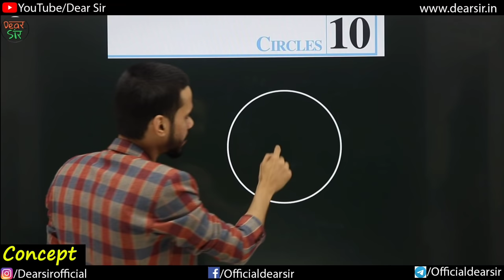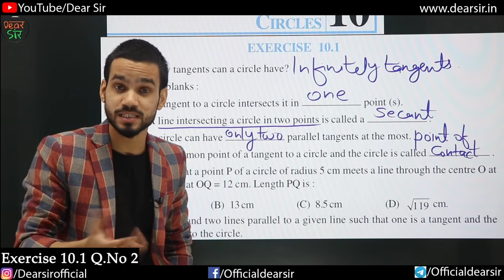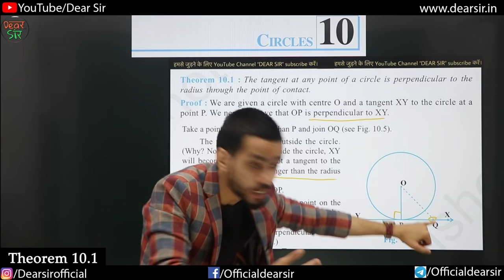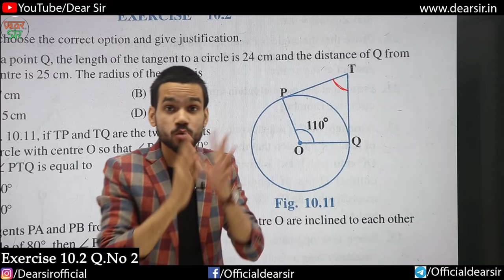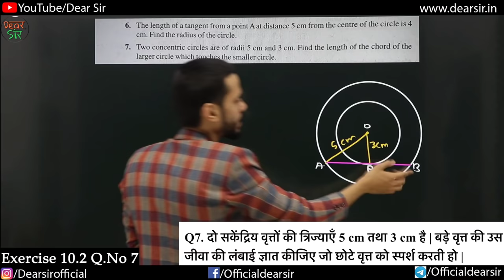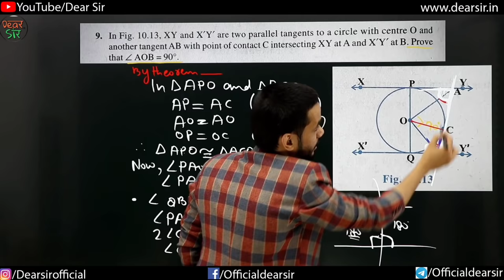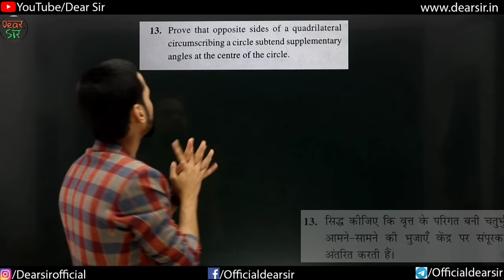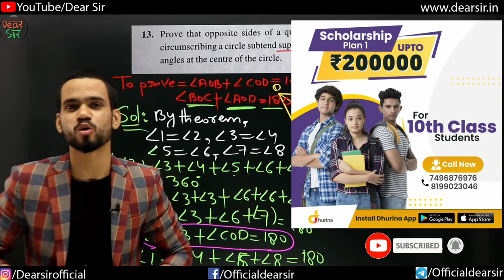Circle | Circle Class 10 | CBSE Class 10 Maths Chapter 10 |Circle Concept/Exercise/Questions/Formula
Hey!

We are here with Circle's full chapter.  In this video, we will learn What is a circle? What is tangent? and other concepts of it. Then we will start to cover the exercises to learn the ways to solve the questions. We will practice all the questions to know the methods of solving if questions come in a different way. In this way, we will learn all the question of the circle and will cover the whole chapter.

Also, Wanna get a scholarship of rupees up to 2,00,000?? Register yourself now.

1. Download Dhurina App.
2. Go to Dhurina School Section.
3. Get yourself registered for the 'Dear Sir' crash course.
4. Now you are automatically a registered candidate for the scholarship exam.

This is the time to make your parents, school and mentors proud.

Here are Key Moments of the video 👇

00:00 Intro of the Video
00:48 Scholarship Programme
03:49 Circle Concept
08:43 Tangent to A Circle
13:03 Class 10 Exercise 10.1 Question 1
13:58 Exercise 10.1 Question 2
16:36 Exercise 10.1 Question 3
19:58 Exercise 10.1 Question 4
23:13 Circle Theorems
34:12 Exercise 10.2 Question 1
38:57 Exercise 10.2 Question 2
41:26 Exercise 10.2 Question 3 (Homework)
41:39 Exercise 10.2 Question 4
49:19 Exercise 10.2 Question 6 (Homework)
49:33 Exercise 10.2 Question 7
55:23 Exercise 10.2 Question 9
01:05:51 Exercise 10.2 Question 10
01:14:42 Exercise 10.2 Question 13
01:26:07 Outro